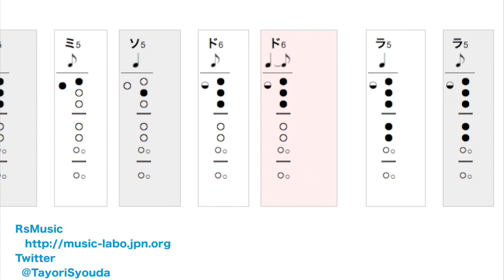【運指表付き】早春賦【アルトリコーダー】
中田章「早春賦」アルトリコーダー運指表つき楽譜です。
画面を最大化して見ると練習し易いです。
初めは再生速度を落として練習に使うといいかもしれません。

荘田頼
twitter【@TayoriSyouda】